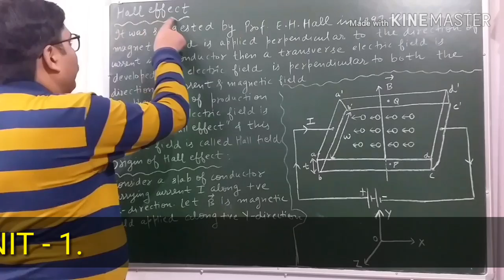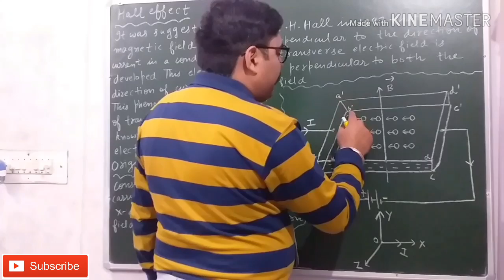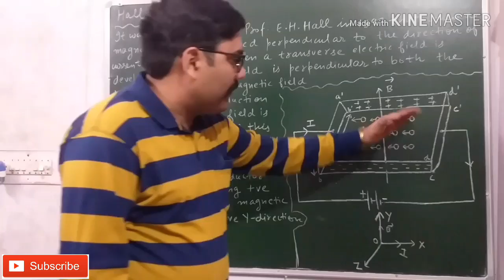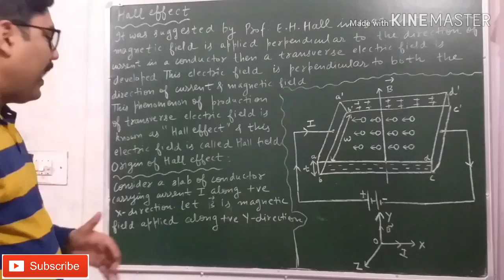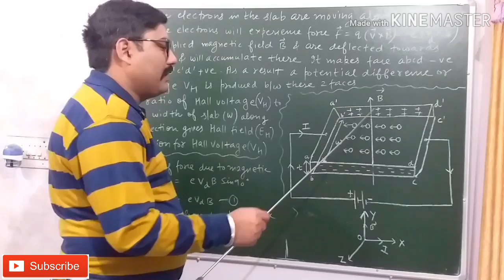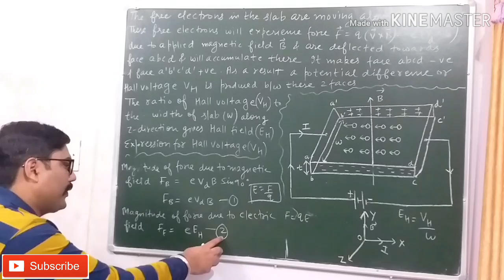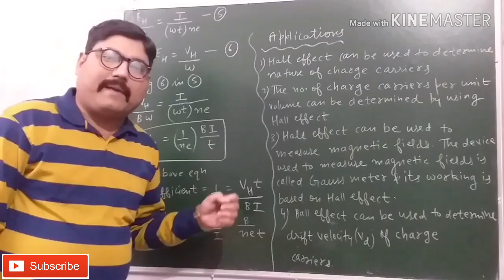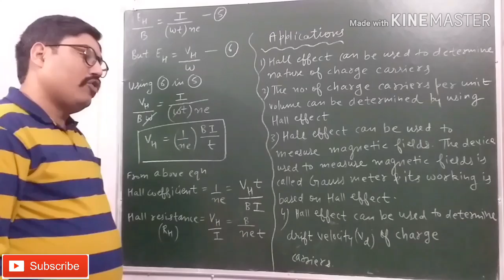HALL EFFECT || DETERMINATION OF HALL VOLTAGE & HALL COEFFICIENT || WITH EXAM NOTES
THANKS.